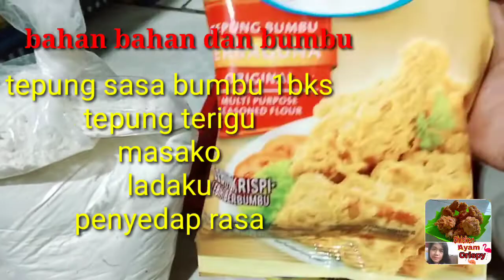Ayam Crispy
Assalamualaikum wr wb selamat pagi sobat youtuber dimanapun berada semoga dalam keadaan sehat walafiat diberi keberkahan rizki dan tentunya bahagia selalu kali ini saya akan memasak Chicken ayam crispy karena anak anak saya yg minta maka saya buatin chicken ayam buatan mama dan adapun cara dan buatnya mari kita simak video ini dan jangan lupa dukung channel saya biar bisa berkembang dan semangat untuk berkarya dengan cara LIKE KOMEN SHARE & SUBSCRIBE wassalam 🙏🙏🙏